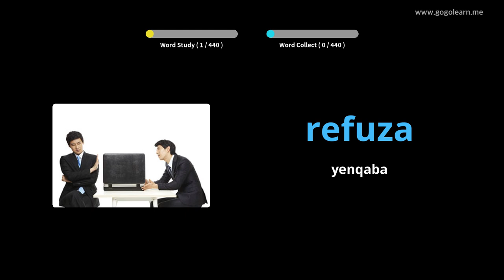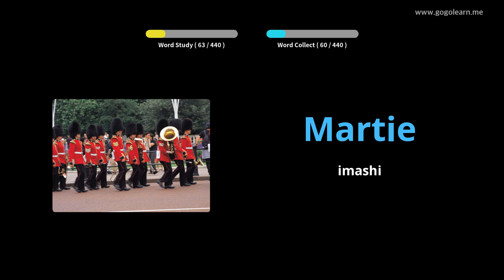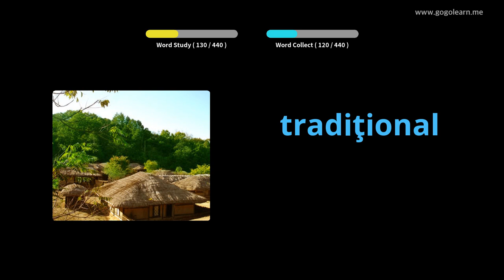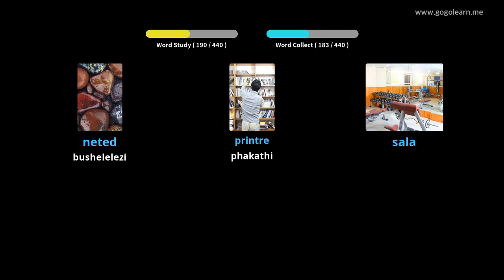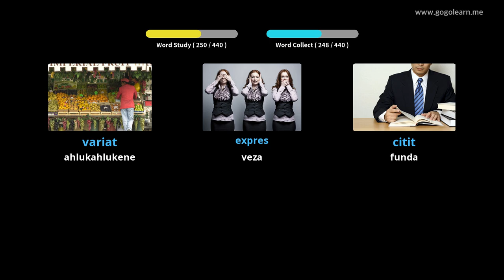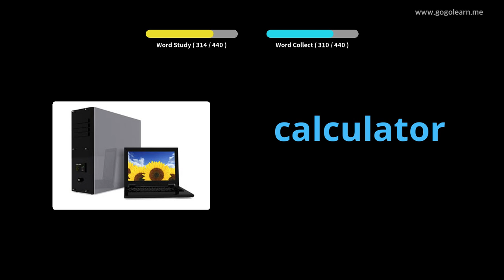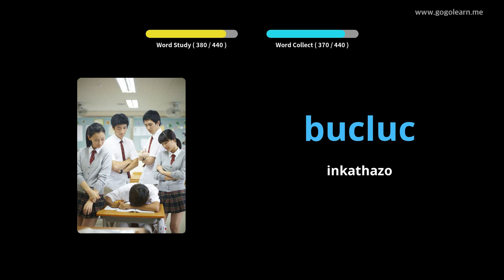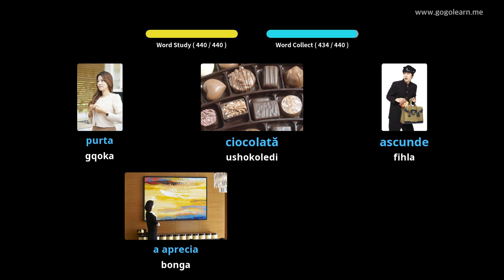Isikole saseRomania Vocabulary Primary | Golearn